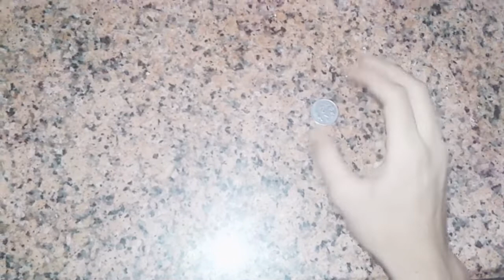Simple magic tricks .black magic.in hindi and english new tricks simple in hindi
Do exactly what the UNLOCK DARELOCK says, please don't be a boring person,just have fun & do it,don't be shy!!😜😜😜😜😜😜
🔓A. set my photo As ur dp for 24 hrs
🔓B. Set status as im a useless
🔓C. Change ur name
🔓D.send me of your pic
🔓E.tell me your biggest secret
🔓F. Send me a voice note saying I like you
🔓G.send me your funny picture
🔓H. set a dp I give you
🔓I.tell me your lover name
🔓J.tell me that you love me
🔓K. Write my name in ur status
🔓L. Tell me wat u think of me
🔓M.  Make my pic ur dp
🔓N. Give me a one Cadbury silk(bubbly)😍
🔓O. .tell me the stupidest thing you did in your life
🔓P. . Give me A kiss
🔓Q.send me  video of you telling me I am sweet
🔓R. propose me in a super romantic way
 🔓S put my picture as your dp for 24 hours with ❤
🔓T.ask me to marry  you👪
🔓U.write that u love me  your status msg
🔓V. call me and wish good night for 3 days
🔓W.tell  nickname
🔓X.tell me your gf/bf's name👫
🔓Y.tell me ur gf name🙇
🔓Z. my name in ur status for a day